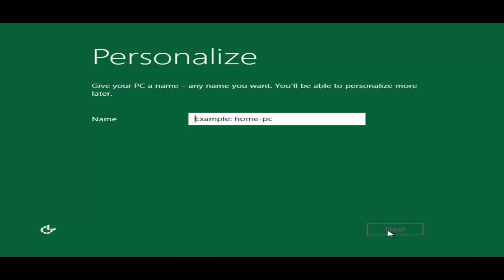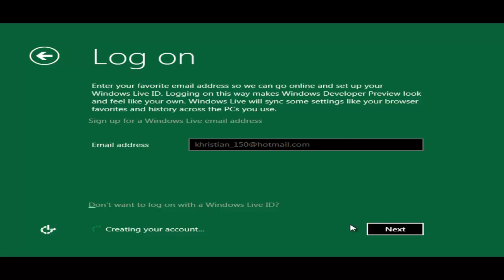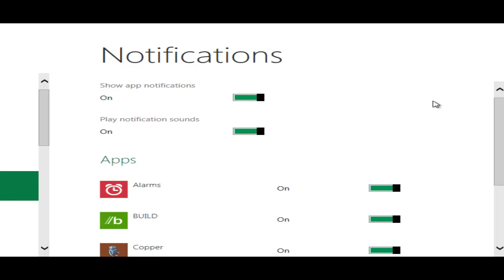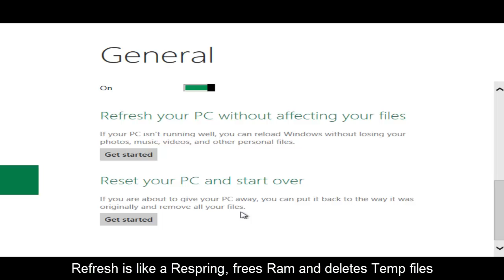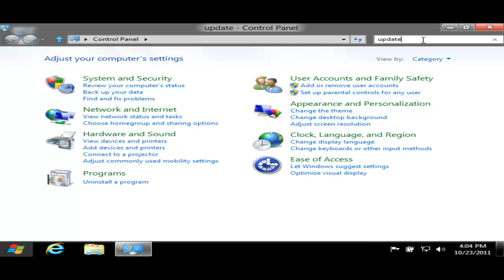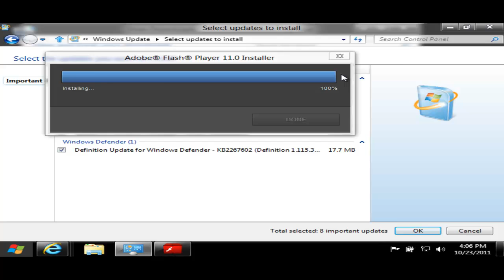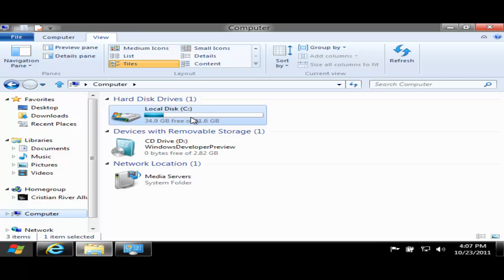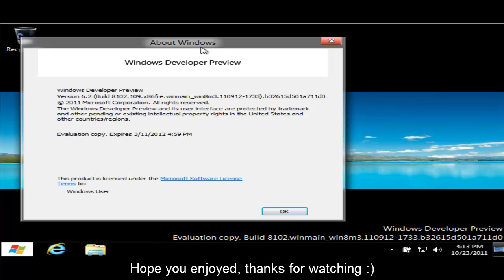Windows 8 Development Preview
Checking the latest build of the OS